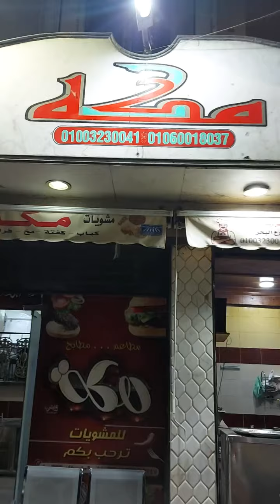جربنا مشويات مكه انهارده ادخل قول رأيك